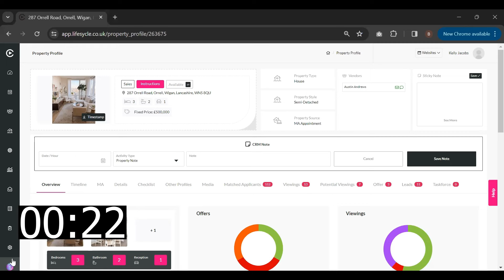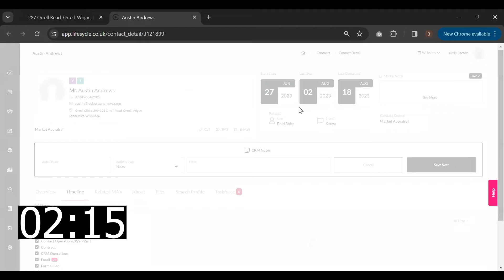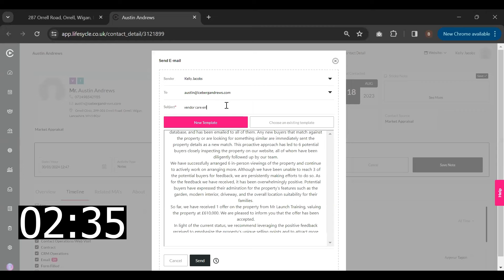Uzair: Vendor Care Report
Experience the power of Artificial Intelligence as Uzair compiles all your vendor and landlord care reports in under 3 minutes! Say goodbye to time-consuming manual work and hello to improved communication. Get ready to be amazed!